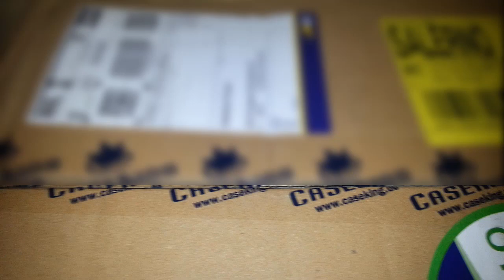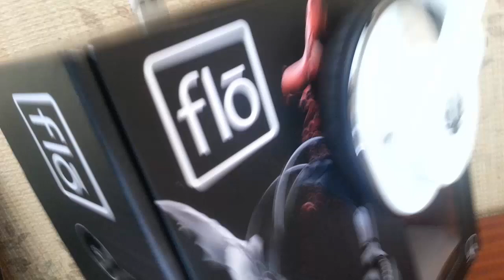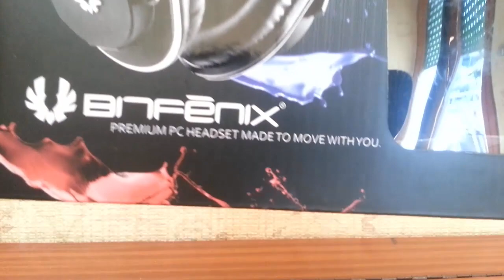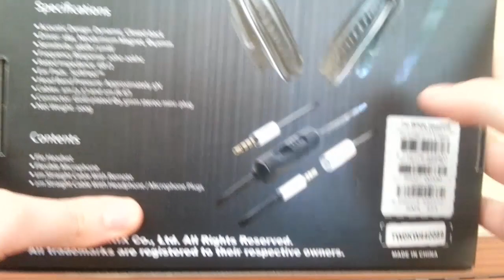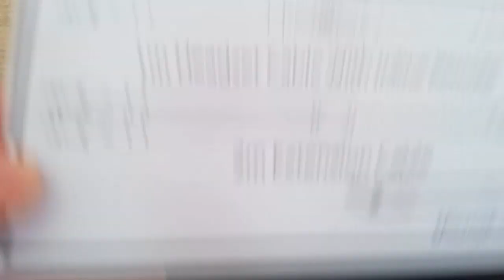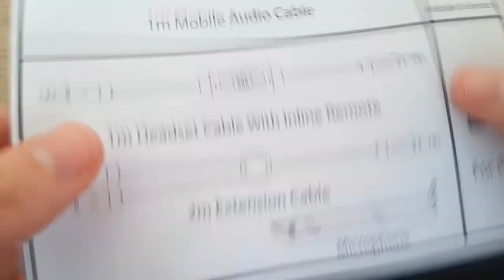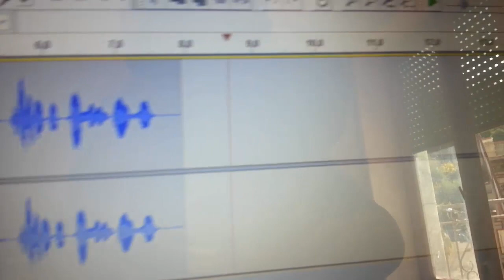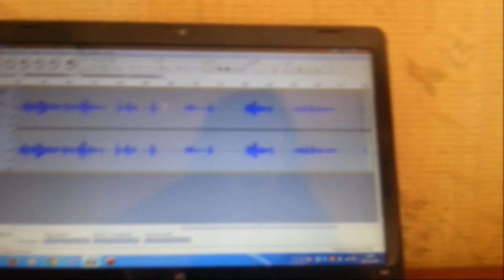CUFFIE DA PORTARE IN GIRO: BITFENIX FLO